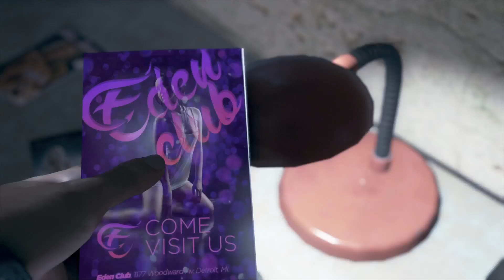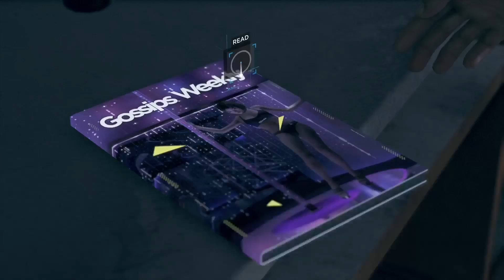Detroit Become Human Part 6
I'm not a 'high level player' so don't expect perfect gameplays... I die, I get lost and I die :')

New videos are uploaded at 4pm (BST), please don't forget to press that little bell so you get notified as soon as my videos are live.

Don't worry if you miss a stream as they are always kept on my Youtube Channel.

If you have a question, or simply just want to say you like a part, then leave a message and I'll read and reply.
If you want me to play any particular PS4 games, please let me know. We are always buying new games, and I love to try different types of games too!